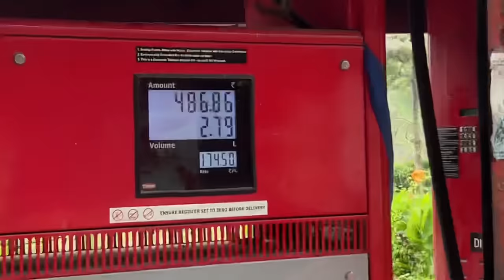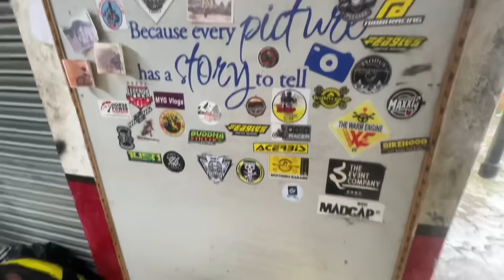Extreme Mustang Ride | Bike Accident | Part 1